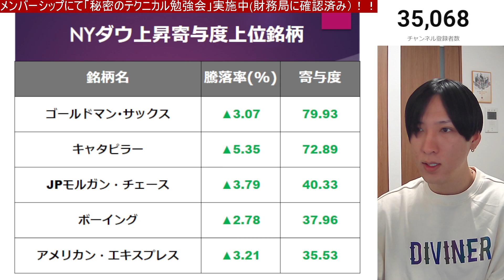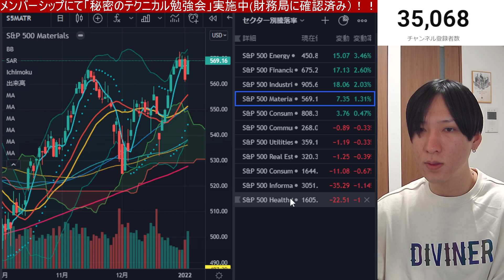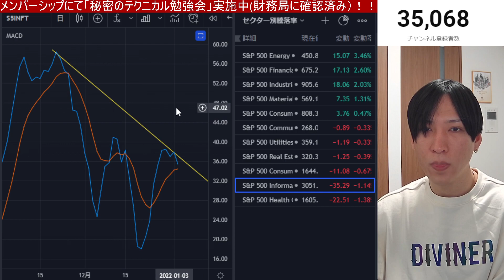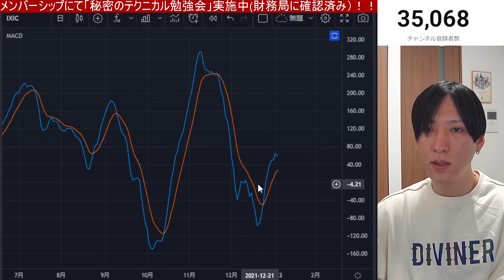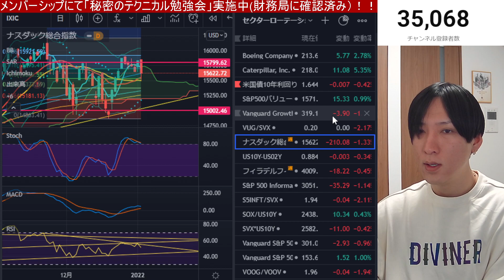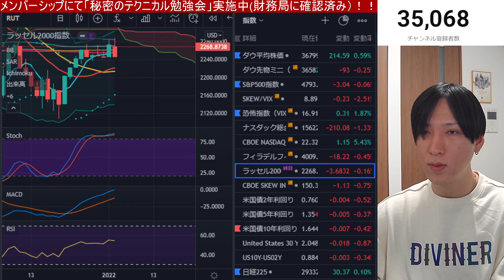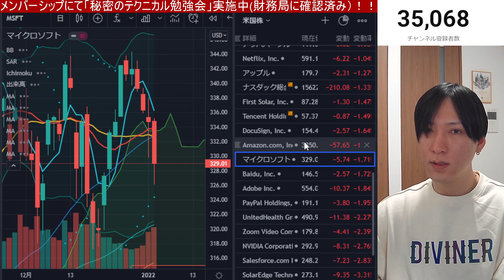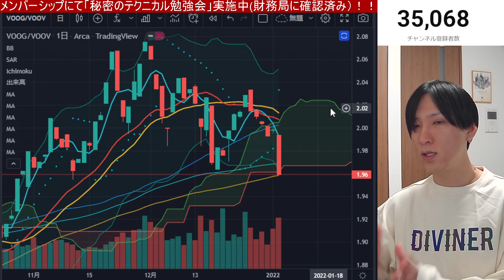【米国株】バリュー株勝利。NYダウ最高値更新。セクターローテーションでナスダック、ハイテク、グロース株急落。米国債利回り急騰で円安加速。